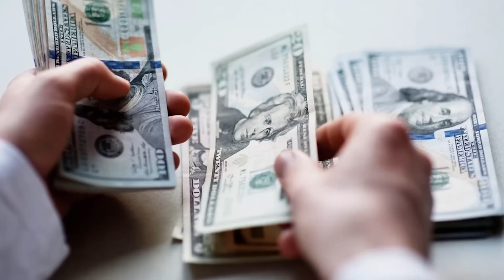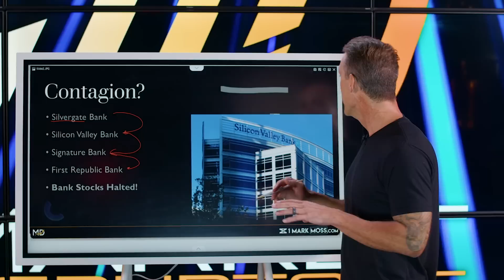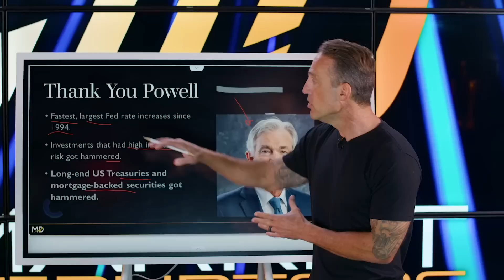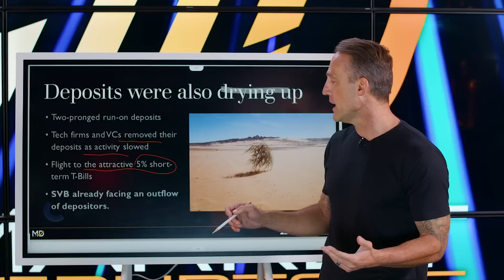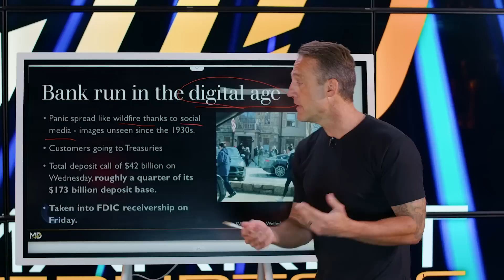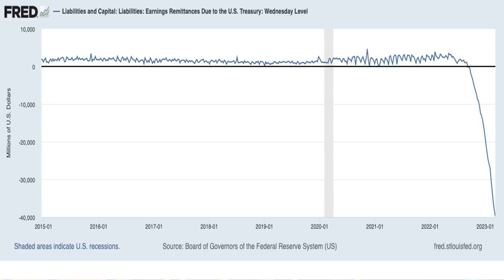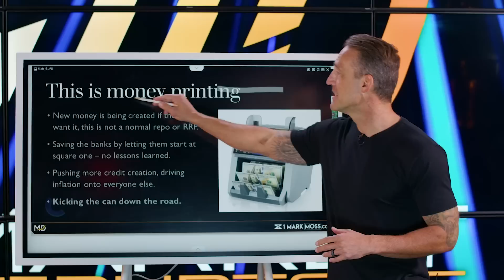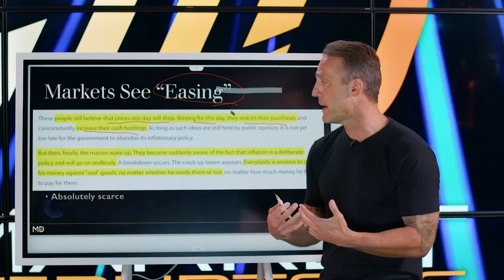Will This Banking Collapse Be Worse Than 2008?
🔥 HOW TO PROTECT YOUR MONEY HELD IN THE BANK FROM THE WORST BANKING COLLAPSE SINCE 2008 + A SECRET STRATEGY TO HAVE HUGE RETURNS ON CASH 🔥 -- Join Me LIVE

Unless you have been asleep or dead, you know the US Banking system is collapsing and hanging on by a thread… with the largest Bank collapse since 2008, the 2nd largest ever and several other banks going down at the same time!  With the lines at banks of people pulling their money out, the US and even in Europe have forced the Federal Reserve, The US Treasury, the FDIC and even the President to come out and take action immediately, but… is it too little too late?

In this video, I break down:

🔥 Exactly why these banks are collapsing
🔥 What magic tricks the FED just pulled to try to fix things, if this can be fixed
🔥 The great risk you could be under and how to protect yourself
🔥 What this all means, if you have money in the bank, which you most likely do